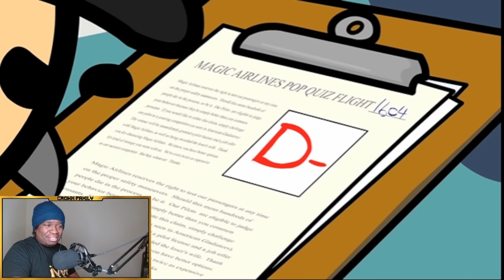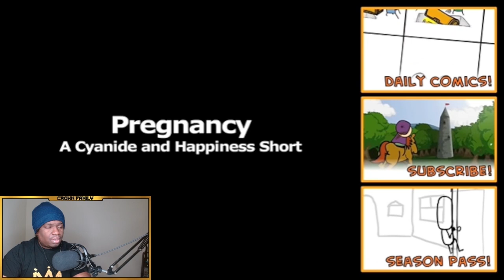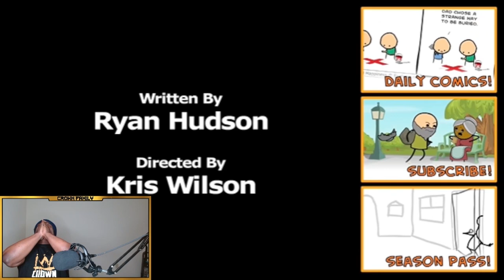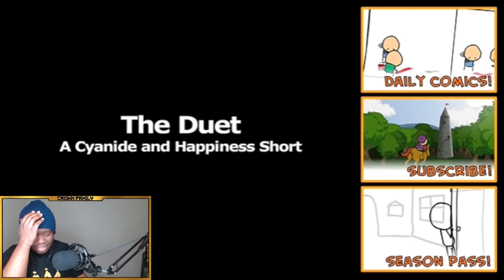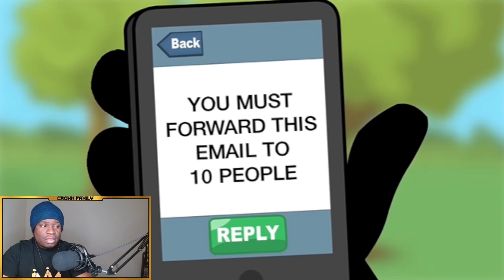FIRST TIME WATCHING Cyanide & Happiness Compilation - #1 REACTION